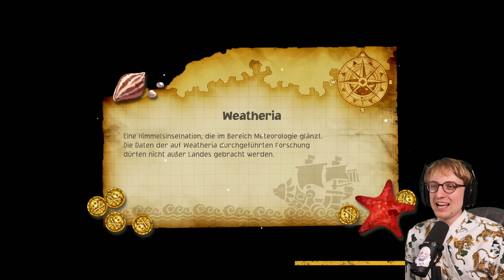CROCODILE vs RUFFY in One Piece Odyssey | Lets Play #16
One Piece Odyssey | Lets Play Gameplay #16 Deutsch
📃 One Piece kaufen*

5€ auf Ersteinkauf mit "SONIUS5"
Dauerhaft 10% sparen mit "SONIUS10"

  MEIN EQUIPMENT:
*►PS4 Pro
*►Nintendo Switch